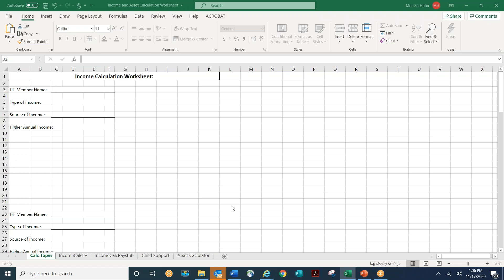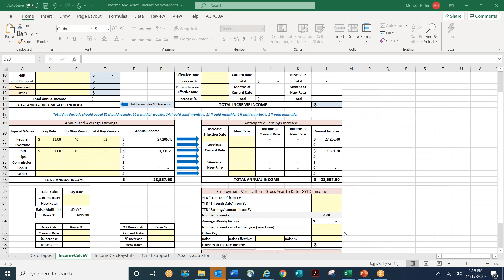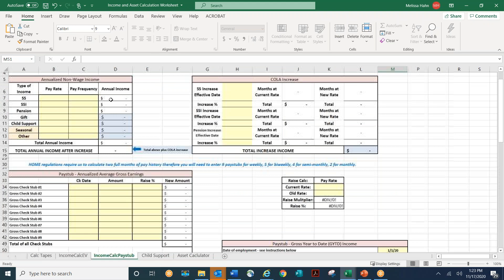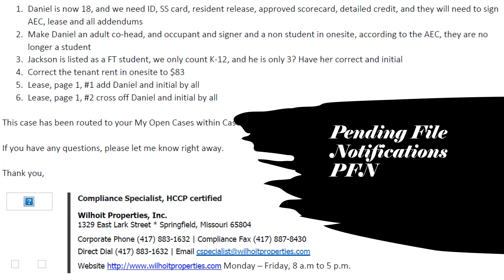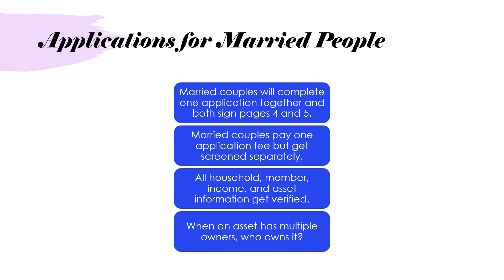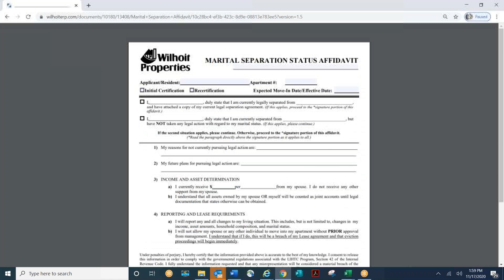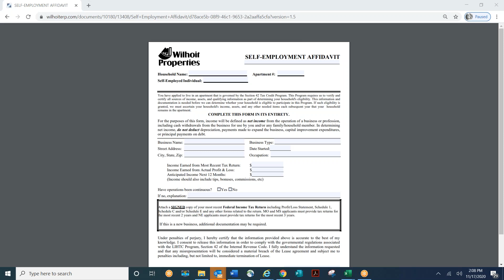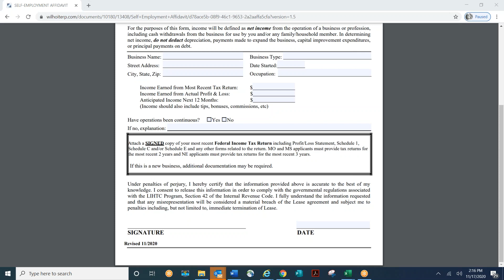Compliance FAQ 11172020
Jennifer York discussing some items from the Compliance FAQ.

Questions/discussions from this session:
* Calculation Worksheet using Employment Verifications and Paystubs
* Pending File Notification PFN
* Married couple applications
* Separation Affidavit
* Self Employed Affidavit